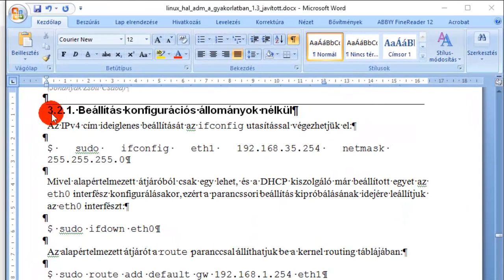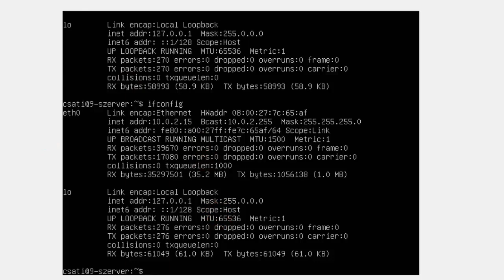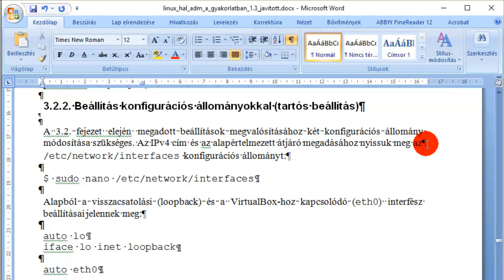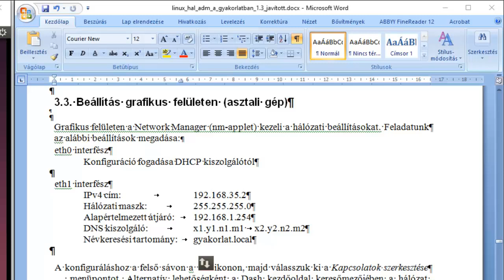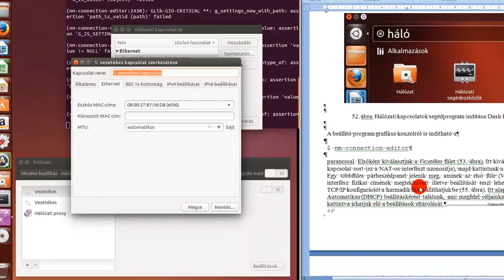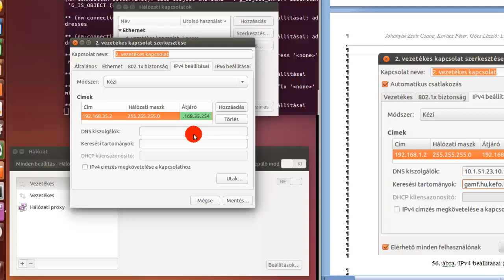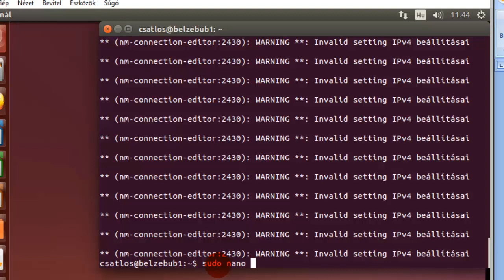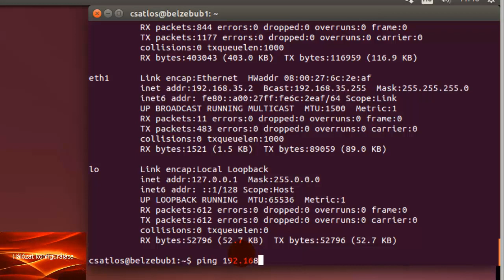Hálózati operációs rendszerek oktatóvideó sorozat - Linux 3. része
Ez az oktatóvideó a hálózati operációs rendszerek sorozat folytatása. Ebben az oktatási anyagban az előzőekben alkalmazott Windows Server 2012 után most az Ubuntu Linux Server LTS kiadását használjuk különféle rendszer-adminisztrációs feladatok megoldására. Itt most a hálózat beállítása történik! (Még nem volt időm hangot alávarázsolni!) A sorozat már nem megvásárolható.
Csatlós István